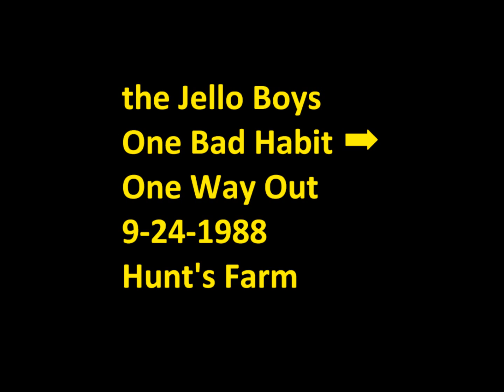Jello Boys 151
the Jello Boys perform One Bad Habit and One Way Out on September 24, 1988 at Hunt's Farm in Poolesville, Maryland